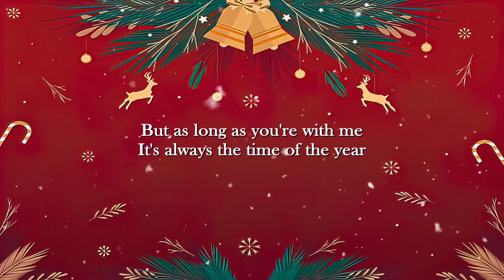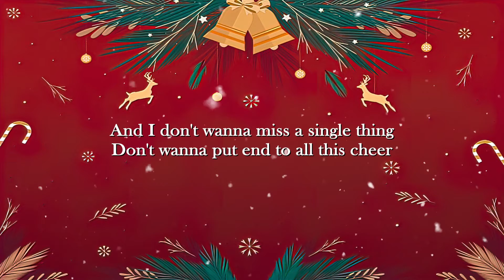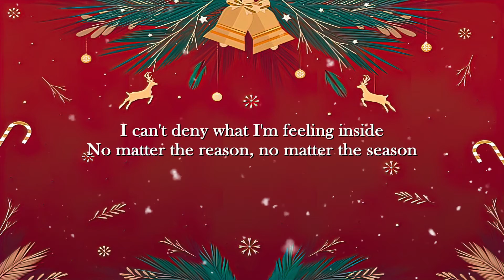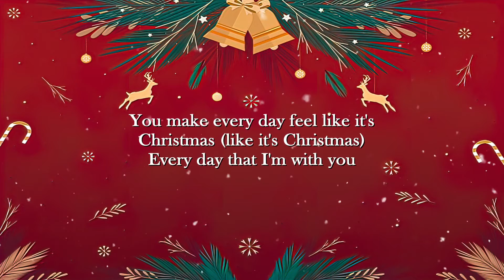Like It's Christmas – Jonas Brothers (Lyrics Video)